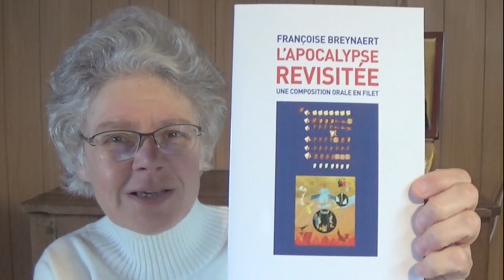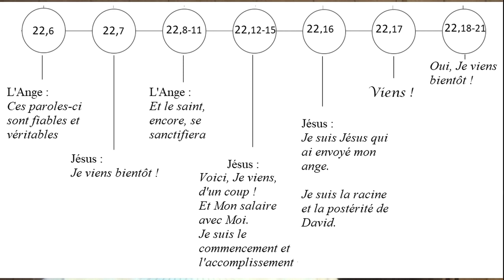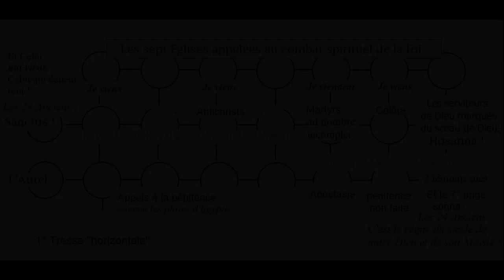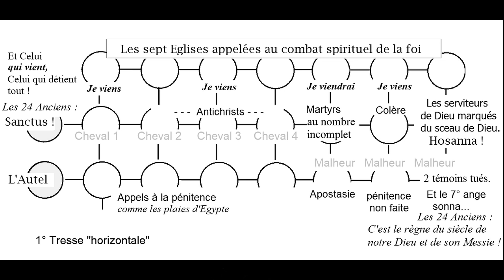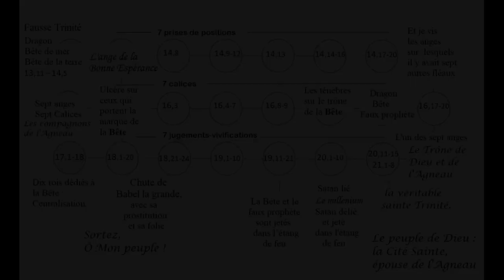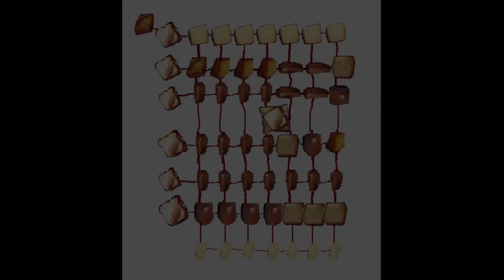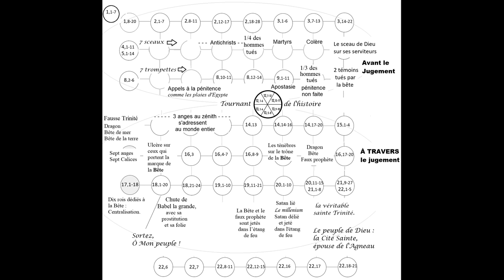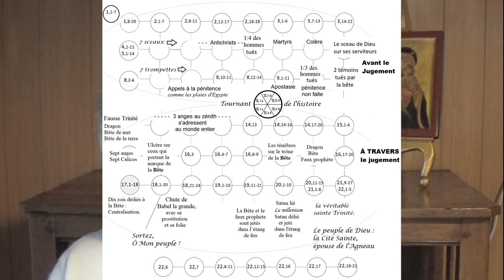Apocalypse IX. Ap 22, 6-21. Sceau des septénaires et synthèse horizontale